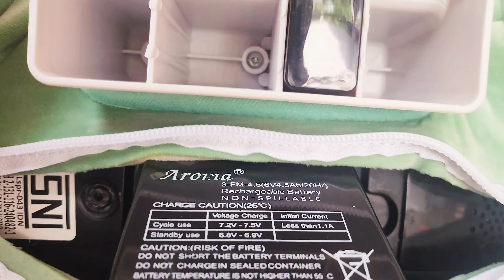Unboxing odong" dino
Unboxing odong" dino | Nuwa
Hai teman" kali ini kaif mau unboxing odong" dino . Seperti apa ya odong" dino nya , bisa gak y kaif mainnya, ayo tonton sampai habis ya teman" .

Tonton juga

Makan gummy lego Drama main petak umpet Main capit Unboxing silver play button Belajar sambil bermain Kasih makan rusa

 Disclimer : Video ini dibuat hanya untuk hiburan semata, tidak bermaksud promosi atau mengiklankan, tidak menyampaikan informasi yang menyesatkan atau mendorong orang lain untuk melakukan sesuatu apapun.

odong dino
odong odong dino
odong odong dinosaurus
odong-odong
odong odong badut
adong adong
bodong bodong
godong dlingo
godong dlingo untuk bayi
godong godong
goolingoo lyrics
godong ijo
f.dong
idong
odong odong depok
odong odong singa depok
kuda depok odong-odong
odong odong
ponorogo dimana
riding dino celosia
riding dino
riding dinosaur
riding dinosaur toy
riding dinosaur costume kid
riding dinosaurs
riding dinosaur gif
riding dinosaur for toddler
riding dinosaur costume toddler
riding dinosaur meme
sondong artinya
dino jumat didi kempot
dinosaur toddler
u-dong
wu dong qian kun 146
odong odong dongeng
dinozords
dino zoids
orang 2
orang ke 3
3 dinosaurs
3 dino
4 dinosaurs
4 dino
4 orang
orang dinosaurus
5 dino
dino 8
dino 9